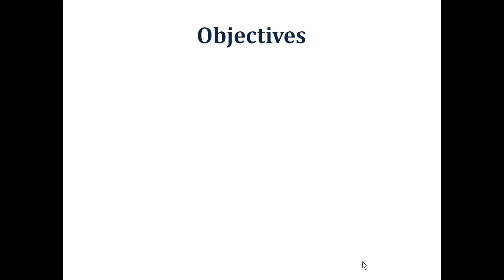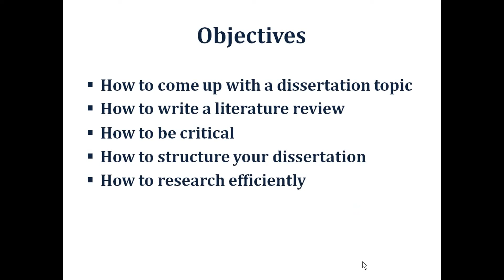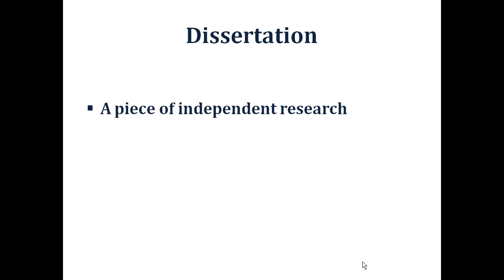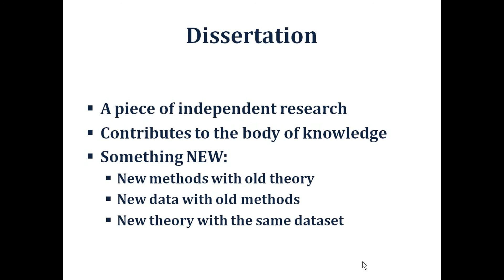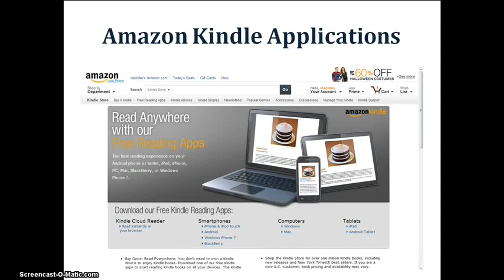How to Write a First-Class Dissertation (Aston University) Part 1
"From Confusion to Conclusion: How to Write a First-Class Essay"

"How to Write a First-Class Dissertation"

"CAMP UK 10/2012. The Ultimate Post-2012 University Survival Guide"

Make Your First Year Count - be outstanding!

The final year is the hardest year of university -- and your dissertation is the most important piece of academic writing in your entire degree course.
Vlad Mackevic, a blogger for The Lecture Room and a First Class graduate, shares his experience acquired whilst studying and working as an academic writing mentor.
This event will help you find answers the following questions:

How do you create a simple, manageable dissertation question and then answer it?
How do you write critically? And what does it even mean?
What on Earth is a literature review?
Why do you need to write your introduction at the end?
How do you make the research process as efficient as possible?

and finally...

How do you come out victorious out the battle for final year grades?